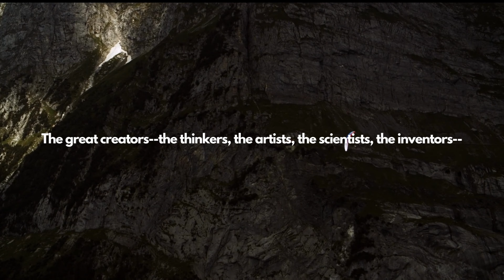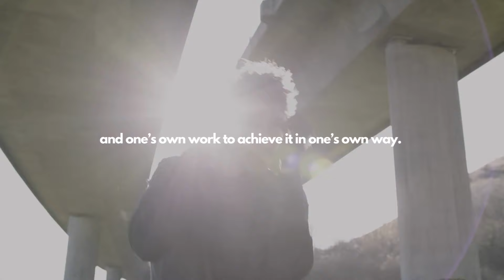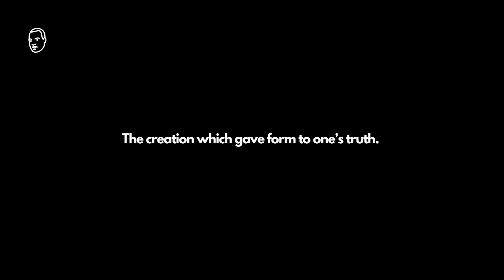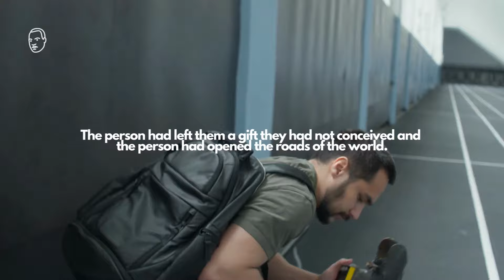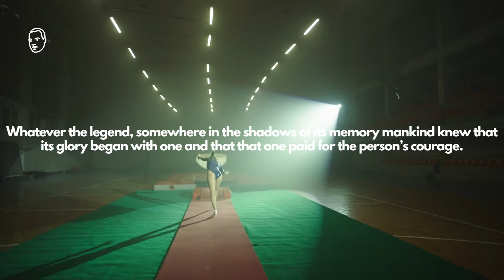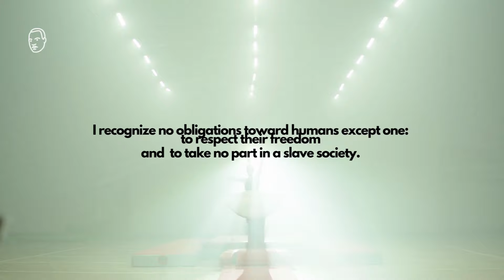"They fought, they suffered. But they won." - EP08 (Ayn Rand)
This episode champions Ayn Rand's unique philosophy, Objectivism. The words came from the famous novel The Fountainhead written by Ayn Rand, the American writer and philosopher.

For centuries, there are humans who took the first steps down new roads armed with nothing but their own vision.

"They fought, they suffered, and they paid. But they won."

You are probably eager to read the original novel:

See the movie based on the original novel produced in 1949:

More works of Ayn Rand and her bio:

Ayn Rand's philosophy is known as Objectivism. It is a system of thought that emphasizes the importance of reason, individualism, and capitalism. According to Rand, the proper role of government is to protect individual rights, including property rights and freedom of speech, and to provide a legal framework for voluntary agreements and contracts.

Objectivism holds that reality exists independently of our thoughts or feelings about it, and that reason is the only means of gaining knowledge and understanding the world. It holds that the individual is the primary unit of value in society, and that each individual has the right to pursue their own happiness and well-being through productive work and voluntary exchange.

Objectivism advocates laissez-faire (French: “leave alone”, “let you do”) capitalism, which means that the economy should be left to operate freely, without government interference or regulation. This, according to Rand, is the only system that can protect individual rights, promote innovation and progress, and create the conditions for human flourishing.

Supporters see it as a powerful and inspiring philosophy that celebrates human potential and advocates for individual freedom and prosperity.